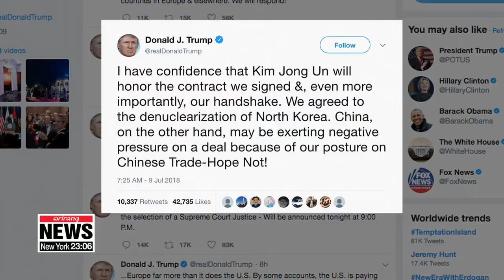President Trump voices confidence Kim Jong-un will honor denuclearization deal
트럼프 "김정은, 우리가 서명한 계약.악수 지킬 것으로 확신"
U.S. President Donald Trump has expressed his confidence in North Korean leader Kim Jong-un. to honor the denuclearization deal signed between the two of them last month. while saying that China seems to be exerting negative pressure on the regime.
Kim Hyo-sun tells us more.   President Trump says he believes North Korean leader Kim Jong-un will honor the denuclearization deal they inked in Singapore last month.
  Trump's tweet on Monday was his first response following U.S. Secretary of State Mike Pompeo's visit to Pyongyang late last week,... where he met with senior North Korean official   Kim Yong-chol.
The message is being interpreted to be a semi-threatening one to the North's leader to live up to their denuclearization agreement.
  The tweet comes amid criticism in the U.S. that the first high-level meeting between the two countries since Singapore failed to bring about any substantial results.
Critics of the Trump administration accuse it of simply making concessions to the North including the halt in joint military drills with South Korea,... while gaining nothing from its meetings with the regime.
Pyongyang and Washington are scheduled to meet on Thursday at the inter-Korean village of the Panmunjom to discuss the return of the remains of U.S. soldiers who died during the Korean War.
They've also agreed to hold working-level talks to discuss shutting down the North's missile engine testing facility at Dongchang-ri.
  President Trump also targeted China in a tweet,... saying he hopes Beijing will not exert negative pressure on the North because of Washington's trade policies.